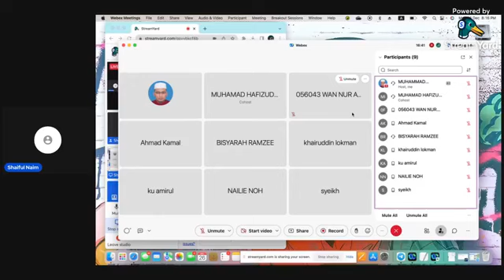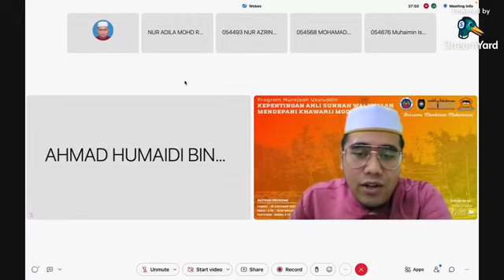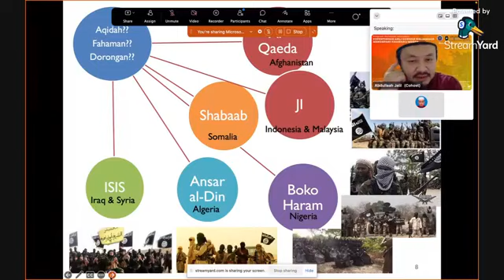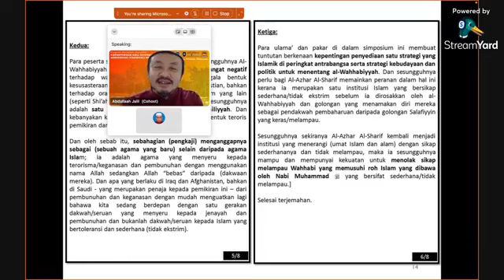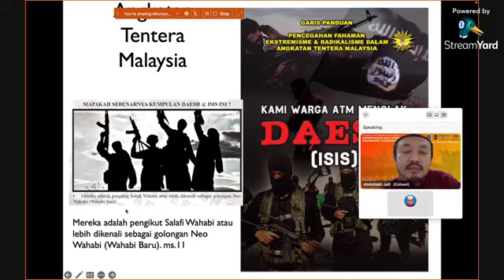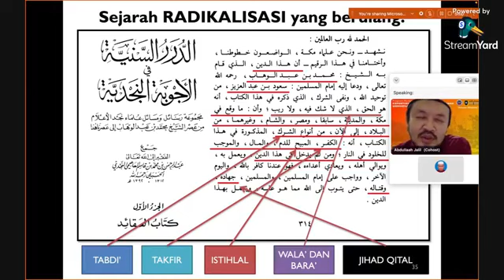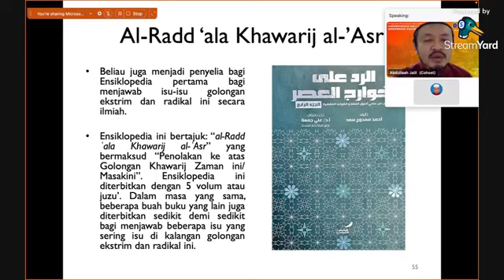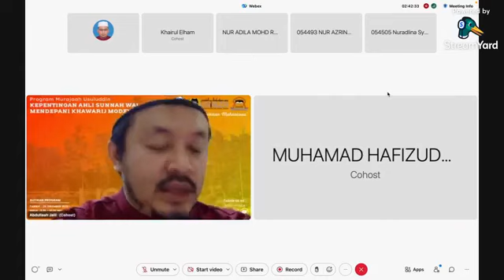Kepentingan Ahli Sunnah Wal Jama'ah Mendepani Khawarij Moden - DR ABDULLAAH JALIL